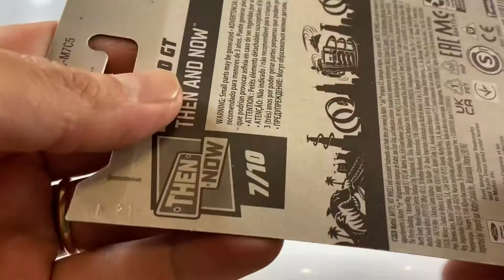Hotwheels. ‘17 FORD GT.